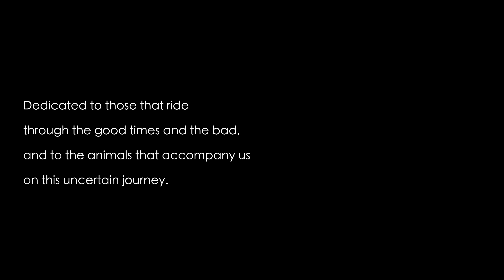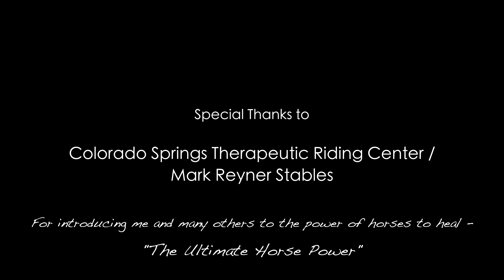OneRepublic: I Lived - Humboldt Bliss Edit